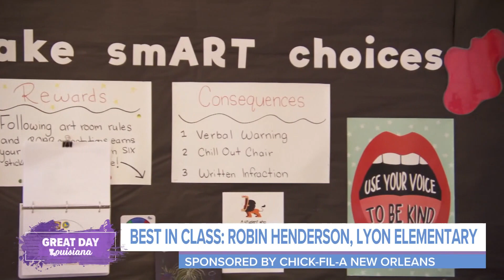Best in Class: Robin Henderson, Lyon Elementary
Great Day Louisiana is proud to partner with Chick-fil-A New Orleans in support of local teachers making a difference in our community and in the classroom with the Best in Class award. This month’s winner is Robin Henderson, an art teacher at Lyon Elementary in Covington.